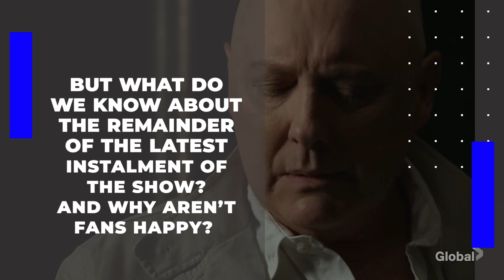Will Raymond Reddington's REAL Identity FINALLY Be Revealed!?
Welcome back to Film Recall, today on the channel we are going to check out The Blacklist: Will Raymond Reddington's real identity be exposed in season 9? The Blacklist fans are ready for the next episode to air on NBC later in February. They have been waiting weeks for the show's next outing, titled Arcane Wireless. Long-running fans have discussed whether Raymond Reddington's (played by James Spader) true identity will ever be revealed.

The ninth season of the crime thriller series was the first not to feature Megan Boone as Elizabeth Keen. It also marked the first time showrunner Jon Bokenkamp was absent. Despite a couple of significant losses, the series continues to be a huge hit. Red was initially revealed to be Liz's father but later on, it was discovered he was an imposter. At one time it was believed he was the brother of Liz’s mother, Katarina Rostova (Lotte Verbeek). In season eight, the character explained to Liz that his identity had been formed by Katarina and Ilya Koslov (Brett Cullen). Reddit user AnalyticalTrader said the character's real identity may never come to light. Meanwhile, The Blacklist season 9: Weecha and Aram for romance? ‘Don’t know if he can handle it’. NBC streamers are eagerly awaiting the continuation of The Blacklist season nine after the thriller went on a mid-season break. As fans anticipate the show’s return, Aram star Amir Arison opened up about the possibility of his character developing a romance with Weecha (played by Diany Rodriguez). More about The Blacklist season 9 when you finish this video.